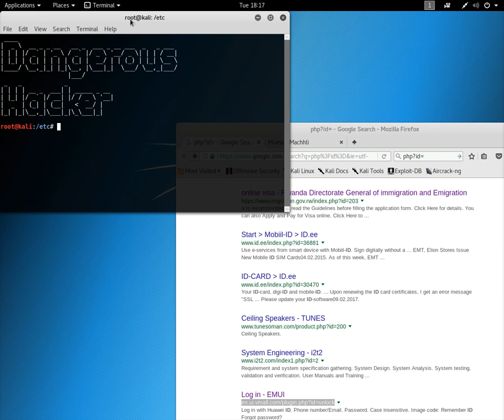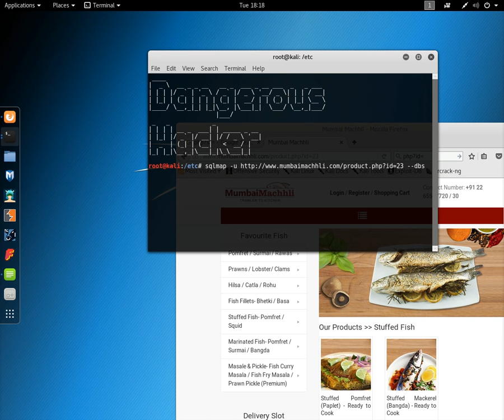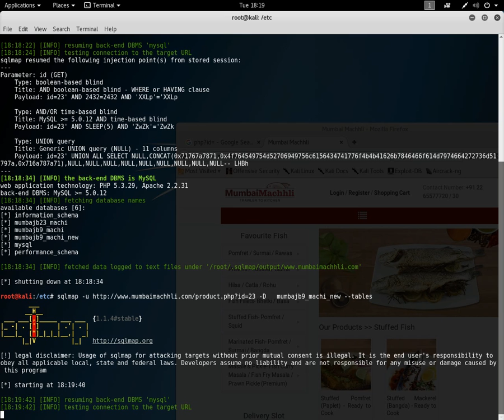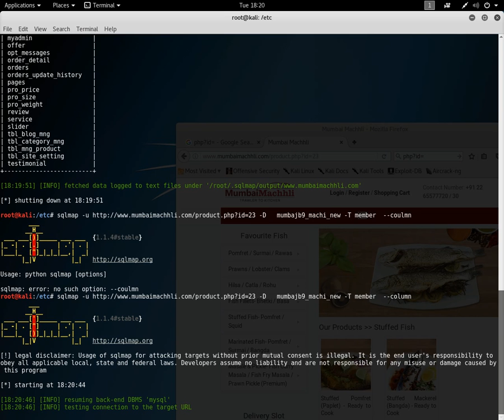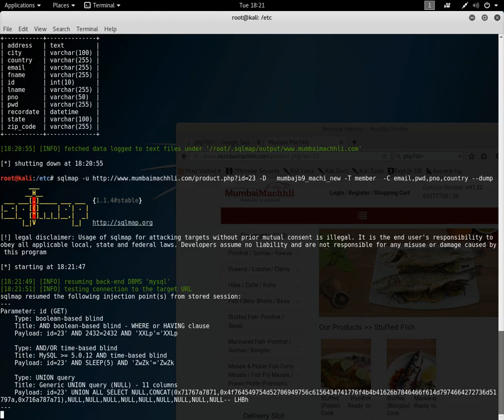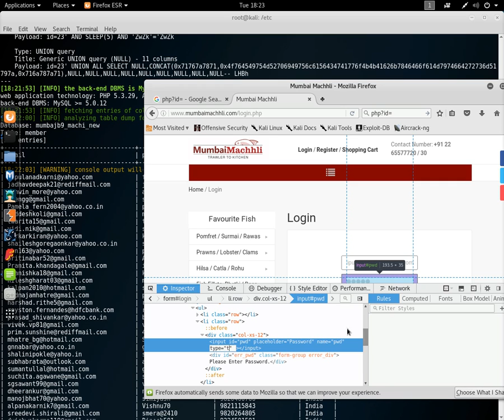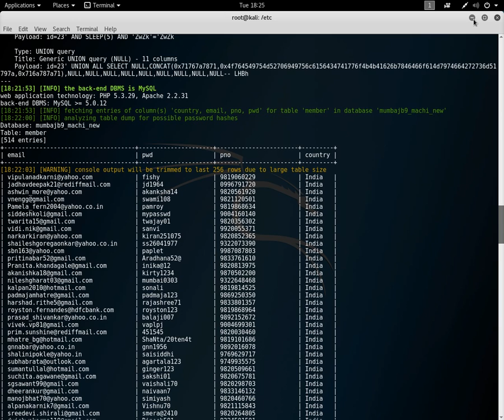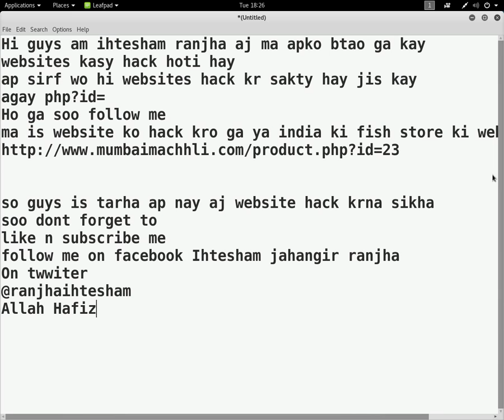how to hack websites by kalilinux (2018)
This is the way i like hacking
Hi guys it ihtesham ranjha
todya i tell u how to hack websites
plz watch my new and old video for more  hacking
and don't forget to subscibe my channel
And like Videos
Allah Hafiz